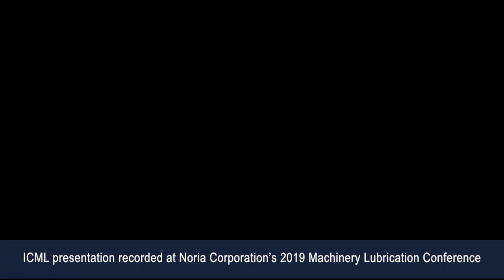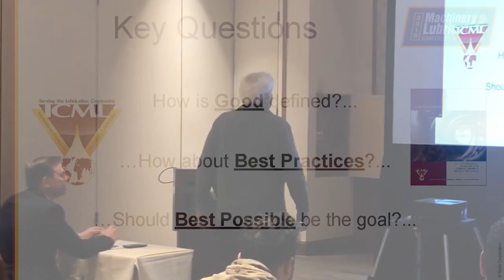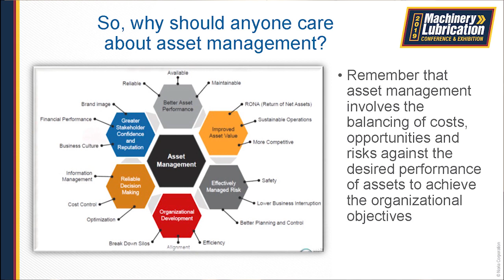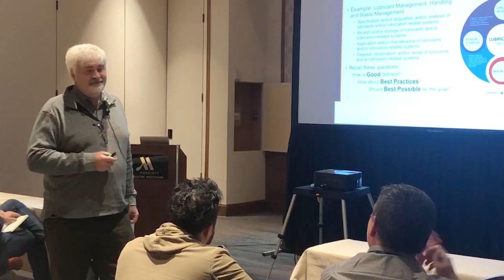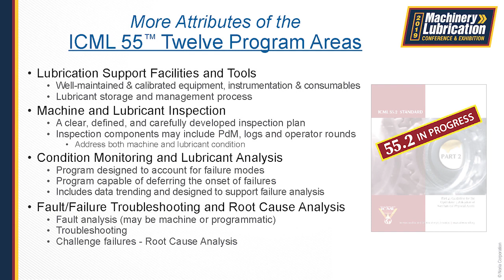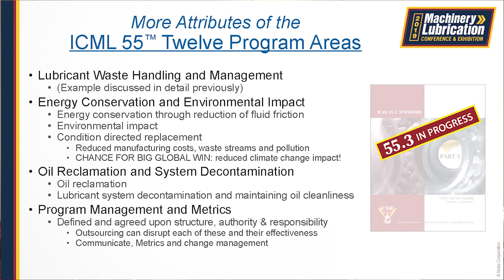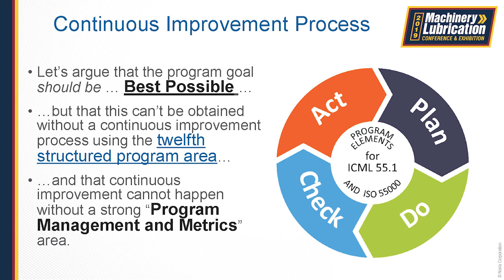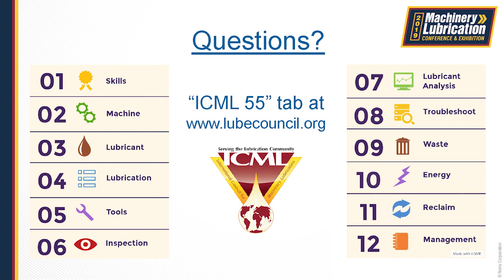Understanding the New ICML 55 Asset Management Standard for Lubricated Machinery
Explains the structure and purpose of the International Council for Machinery Lubrication's new ICML 55 Standards, specifically the ICML 55.1 Requirements Standard and its use within the industrial lubricated asset management space. Presented by ICML Board Chairman Bryan Johnson of Arizona Public Service at the 2019 Machinery Lubrication Conference in Houston, TX, on November 5, 2019.